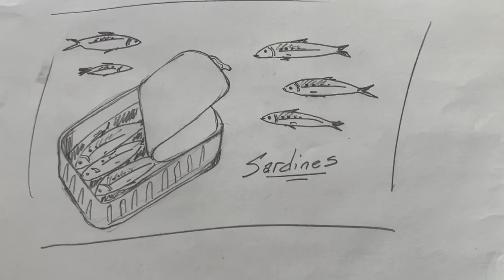The Print - Sardines & Creosote